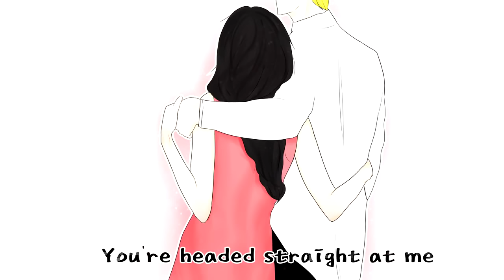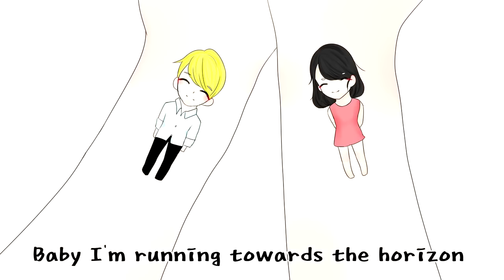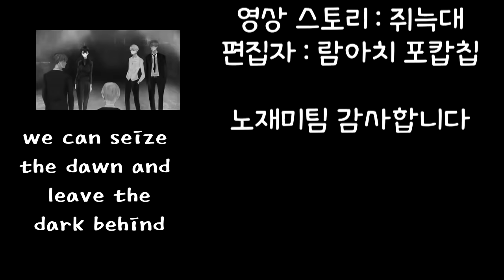잉여맨 가족상황극 | '아빠엄마는 어떻게 결혼했어요?*특별편*' | 좀비모드 | 마인크래프트 Minecraft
'아빠 엄마는 어떻게 결혼 했을까요? 궁금하죠! 영상에서 확인해보세요'